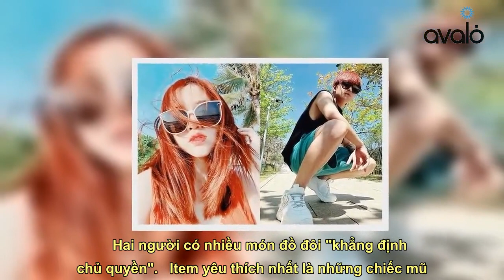Loạt đồ đôi "tình bể bình" của Puka - Gin Tuấn Kiệt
Nhớ Theo dõi kênh youtube để xem nhiều video hơn nữa nhé Rất nhiều lần cả hai bị bắt gặp mặc đồ đôi, tình tứ xuất hiện cùng nhau.    Vừa qua, nam ca sĩ Gin Tuấn Kiệt đã thông báo đã cầu hôn diễn viên Puka. Theo đó, trên trang cá nhân anh viết: "Định 30 tuổi mới lấy vợ, ai dè sớm hơn. Cảm ơn gia đình, bạn bè đã luôn đồng hành cùng hai đứa. Và đặc biệt cám ơn khán giả luôn yêu thương 'đẩy thuyền' nhiệt tình cho hai đứa trong suốt thời gian qua. Nay chính thức thông báo thuyền đã cập bến".      Puka - Gin Tuấn Kiệt chính thức đính hôn sau nhiều đồn đoán của công chúng.   Hai người được nhận định là rất xứng đôi vừa lứa.   Thông tin này của nam diễn viên nhận được nhiều quan tâm, lời chúc phúc của khán giả lẫn các sao Việt, tuy thế điều này không gây bất ngờ bởi trước đó cũng nhiều lần dân tình soi được "hint" tình cảm của cả hai, đơn cử như những lần mặc đồ đôi "chứng tỏ chủ quyề